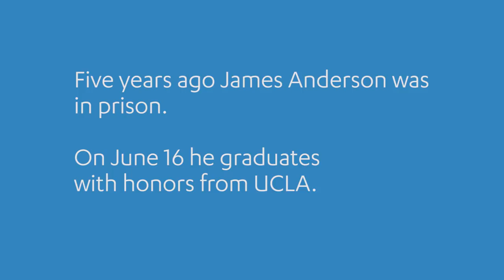From prison to UCLA graduation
Five years ago James Anderson was in prison. On June 16 he graduates with honors from UCLA.